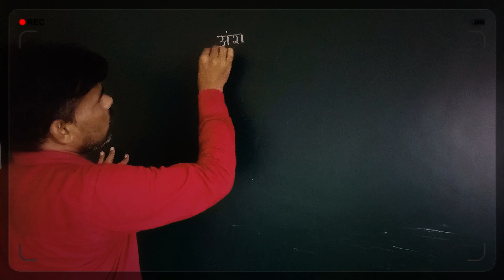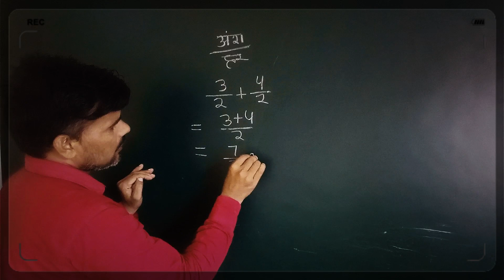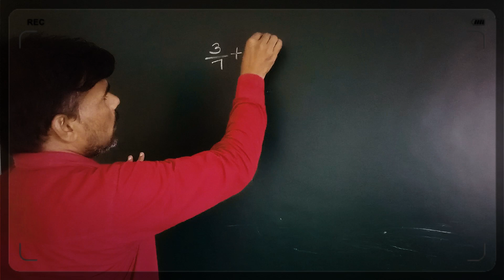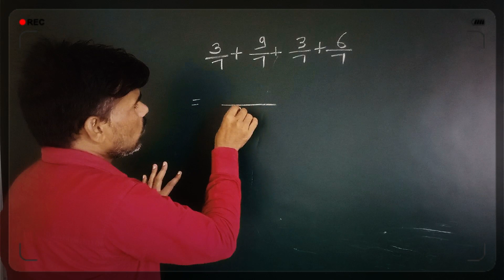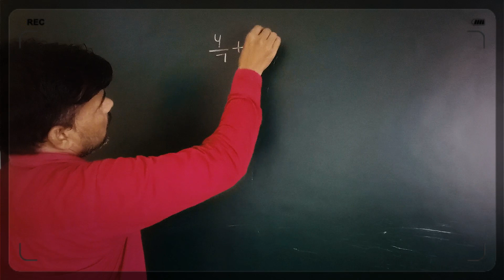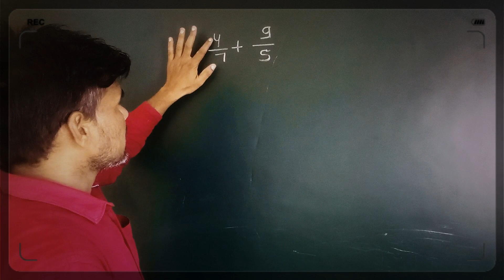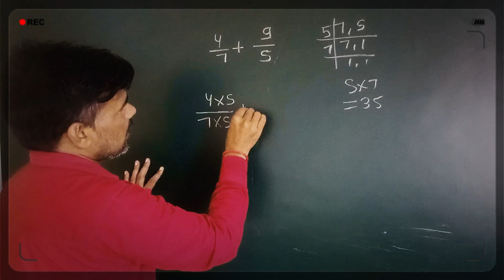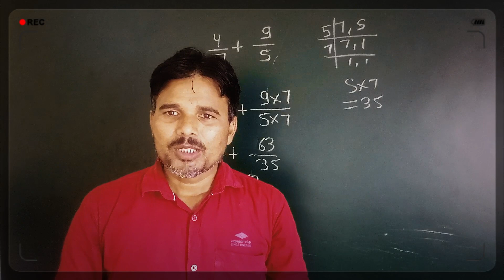bhinn ka jod | parimey sankhya ka jod | परिमेय संख्या का जोड़ | up ganit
How to add rational numbers I have explained in detail in this video
In this video I have told two types of questions
(i) Rational numbers whose denominators are equal
(ii) and such rational numbers are different from
परिमेय संख्याओं को कैसे जोड़ा जाता है मैंने इस वीडियो में विस्तार से बताया है
इस वीडियो में मैंने दो प्रकार के प्रश्न बताएं हैं
(i)   ऐसी परिमेय संख्याएं जिनके हर एक समान होते हैं
(ii)  और ऐसी परिमेय संख्याएं जिनके हैं अलग-अलग होते हैं

हेलो दोस्तों अगर यह वीडियो आपको पसंद आए तो वीडियो को लाइक करें और साथ में हमारे यूट्यूब चैनल up ganit  को सब्सक्राइब करें क्योंकि हमारे यूट्यूब चैनल पर मैथ से संबंधित ऐसे ही वीडियो मिलते ही रहेंगे

bhinn ka jod ghatan
parimey sankhya ka jod
परिमेय संख्या का जोड़